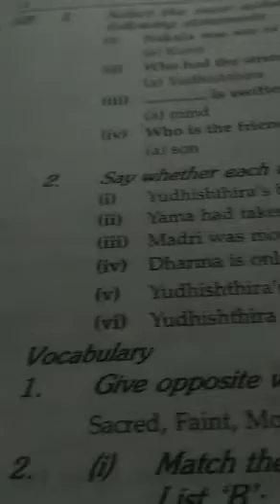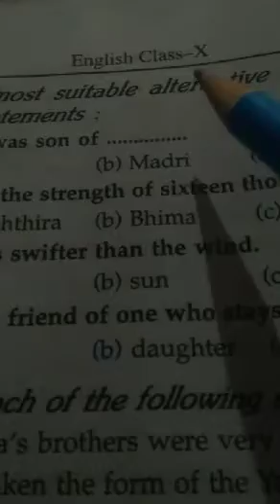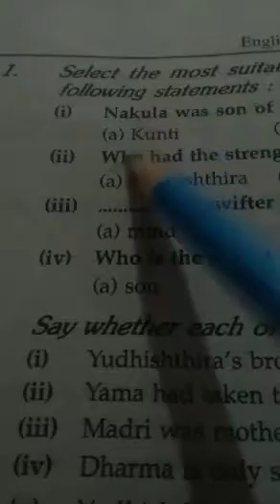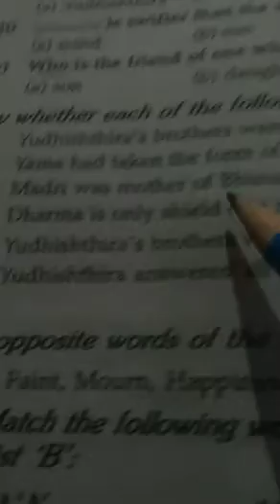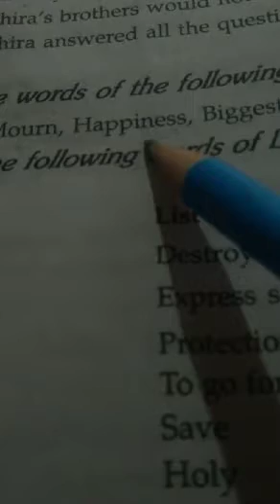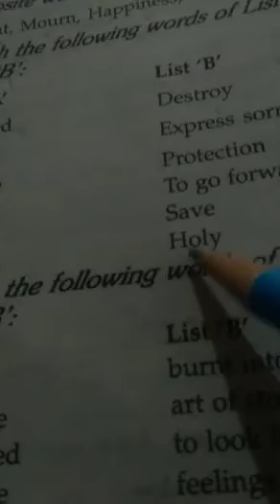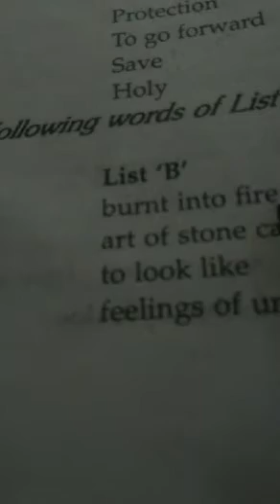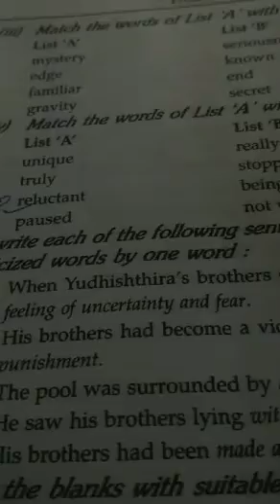The Enchanted Pool - Exercise 1st day.